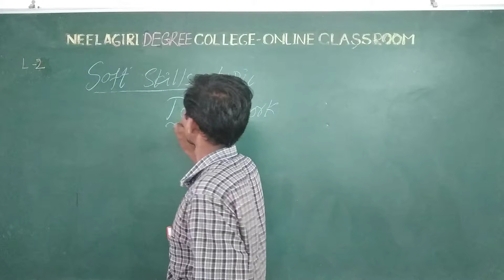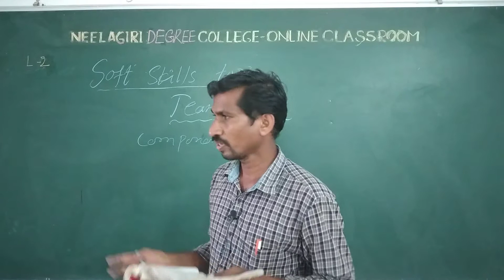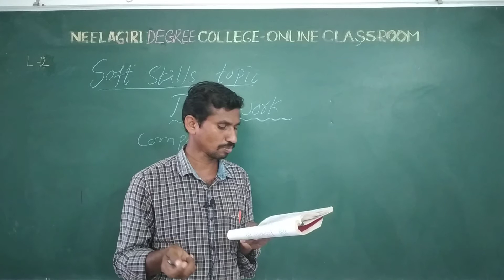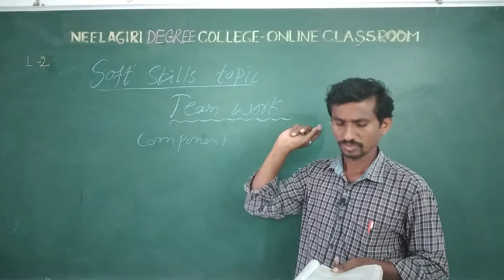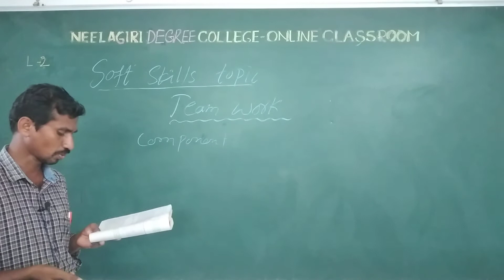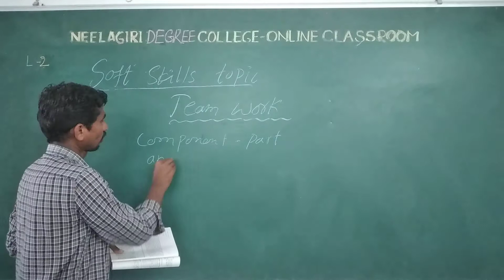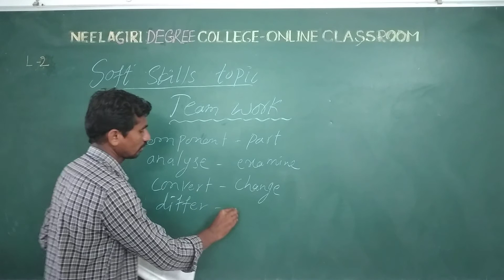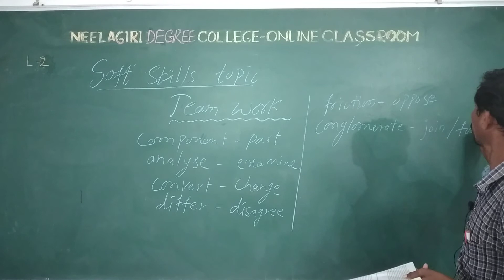English III Sem L7